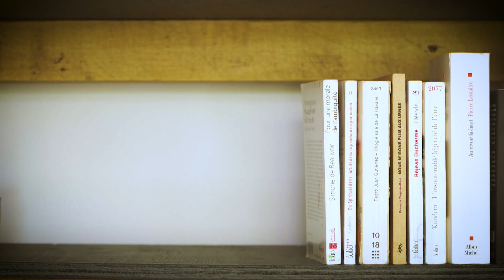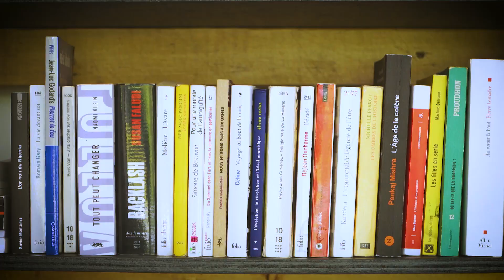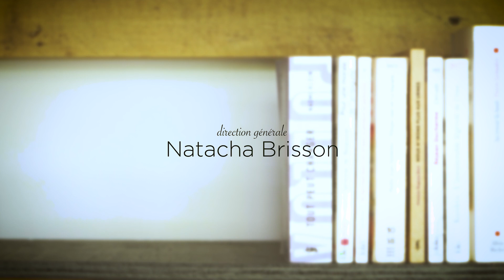Autour des mots #03 - Le processus d'écriture d'un numéro d'humour - TVBL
Autour des mots est une émission littéraire de la TVBL où l'animatrice Martine Laval reçoit des personnes qui sont auteurs de livres, de chansons, de pièce de théâtre, de films, de spectacle et bien d'autres !
Dans cette émission, Martine Laval reçoit Antoni Rémillard et Christophe Dupéré qui nous parlent du processus d'écriture d'un numéro d'humour.
Une entrevue toute en humour !
Catégorie: Humour

► Vous désirez en savoir plus sur l'invité:
Antoni Rémillard

► L’Association des auteurs des Laurentides a pour but de promouvoir les auteurs des Laurentides. Devenez membre
00:00 - Intro
00:15 - Présentation par Martine Laval
00:45 - Durant votre enfance, étiez-vous drôle ?
04:15 - L'École nationale de l'humour et l'improvisation
07:25 - Vos inspirations
09:50 - Quel style d'humoriste êtes-vous ?
11:50 - Les soirées d'humour
13:00 - Quel est votre processus d'écriture ?
18:40 - La connexion avec le public
22:45 - L'art du punch en humour
24:25 - Les lieux de spectacle, petite ou grande salle ?
25:15 - Mot de la fin
Émission littéraire enregistrée dans le studio de TVBL à Ste-Thérèse
Settimio Di Cori: Montage et réalisation
TVBL 2022